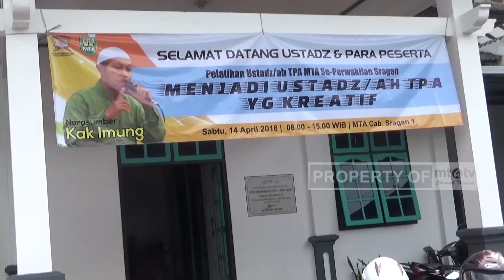KIT 20180416 - PELATIHAN USTADZ USTADZAH TPA MTA SE SRAGEN